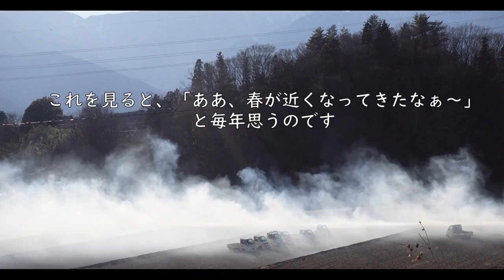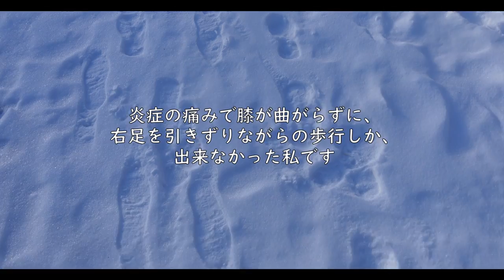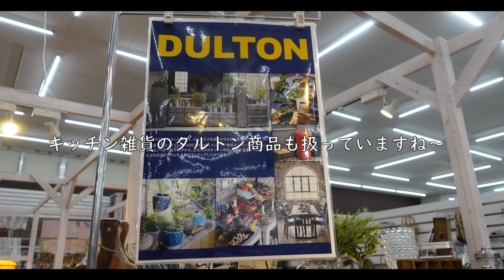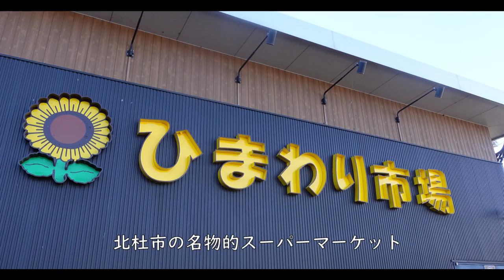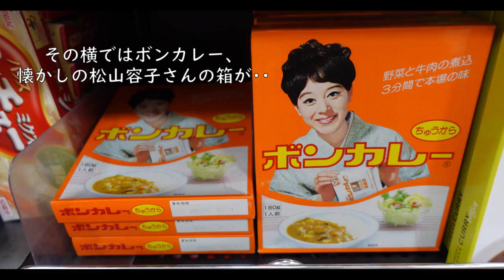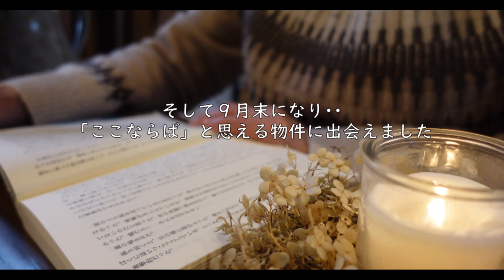【八ヶ岳南麓６０代一人暮らし】#47 2004年八ヶ岳移住・安い物件を探しまくった話/雪の林道を独り占め/日常生活でお世話になっているお店紹介/子猫「おいも」の左目失明/移住暮らし/田舎暮らし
人生は色々とありますが、今回はvlog45の続きです。
18年前に八ヶ岳南麓移住するために、限れた予算で安い物件を探し、
なんとか引っ越せたお話です。
vlog45をまだご覧になっていない方は、こちらからどうぞ。
(見て頂けたら、とても嬉しいです)

それ以外にも、標高1500ｍの雪の林道を歩き、
日常でお世話になっているお店の紹介などなど。

動画内で読んでいる本は、ディーン・ニコルソン著「ナラの世界へ」(子猫とふたり旅　自転車で世界一周)
当サイトは、アマゾンアソシエイトに参加しています。

６０代の田舎暮らし、一人暮らしを綴っています。
これからも四季折々の、自然あふれる南麓の風景や生活、

②　She Will Never Know  /  Loving Caliber
③　Nothing Makes Sense Anymore  (Instrumental Version)  /
         Daniel Gunnarsson
④　Fine By Then  /  Ray
⑤　Corn Dog Avenue  /  Martin Klem